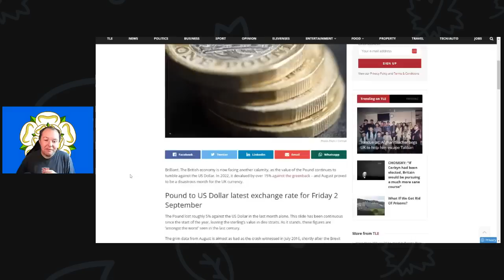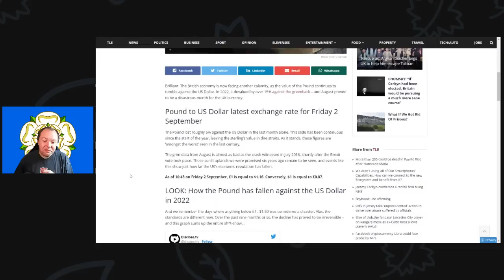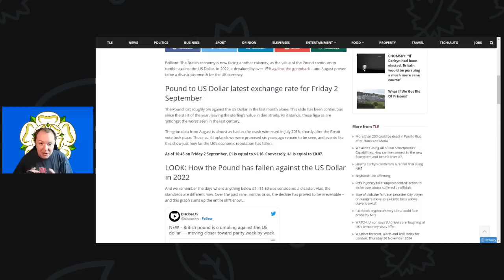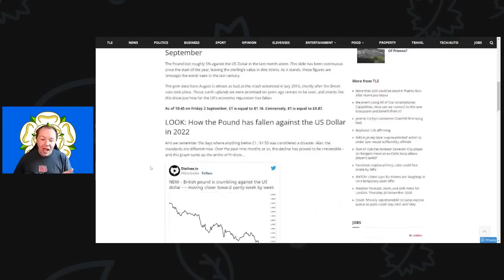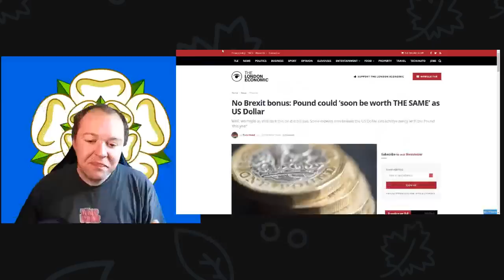No Brexit bonus for the Pound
Looks like the UK economy is now facing another crisis. just one more thing for Liz Truss to solve on the long and growing list of problems in the UK.